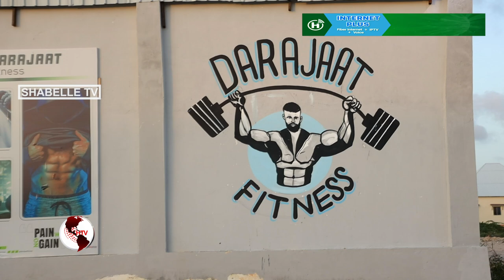Degmadda Daarusalaaam oo laga furay GYM-kii ugu horeeyay oo casri ah.